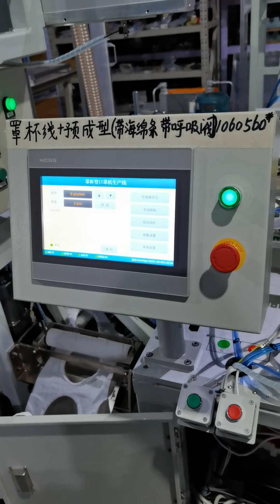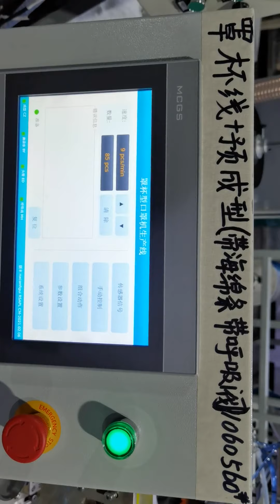richpeace N95 cup mask machine with head-loop , with the sponge production